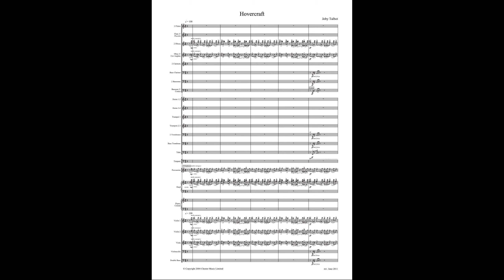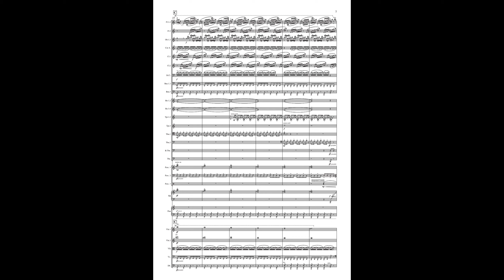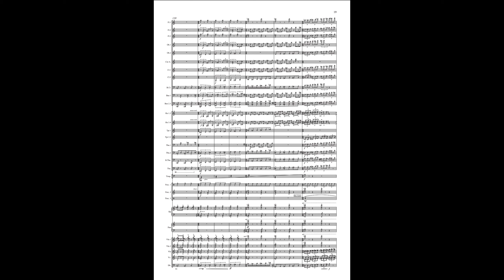Joby Talbot - Hovercraft (2004)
"It was hearing Hovercraft, the work commissioned and premièred by Kensington Symphony Orchestra in 2004 that inspired choreographer Wayne McGregor to approach Joby Talbot. Last year's resulting collaboration, the ballet Chroma, made headlines through its use of arrangements of songs by the White Stripes, the press being apparently unable to believe that anyone attending a performance at Covent Garden might have heard some pop music before, but it was Hovercraft that provided the climax of the evening. If KSO cannot claim to be entirely responsible for Talbot's seemingly unstoppable ascendancy, it is gratifying to think that the orchestra might take its place alongside Jack and Meg White as part of the inspiration for one of his most prominent successes."

"Of Hovercraft, Talbot says: "Hydrofoils are nothing compared to hovercrafts. They might be cheaper and more reliable but where's the romance in a hydrofoil? I well remember my family's annual pilgrimage to Pegwell Bay in the 1970's to watch the hovercrafts come in from France; terrifying machines pounding across the ocean then remorselessly surging up the beach spouting great fountains of surf and with the noise of a thousand Lancaster bombers. Where did they all go?""
KSO Programme Notes